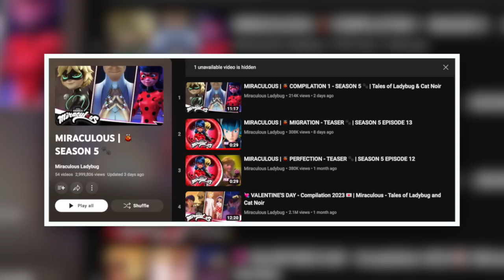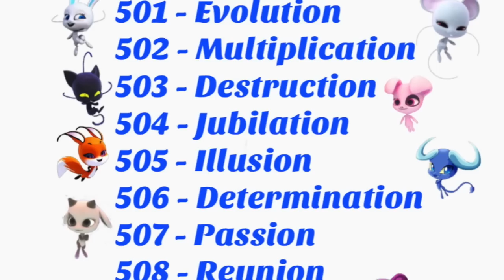NEW MIRACULOUS LADYBUG DERISION SEASON 5 EPISODE 14 TRAILER ANALYSIS + THEORIES! 🐞✨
Check out the brand new Miraculous Ladybug Season 5 episode 14 Derision trailer and my analysis on it! 💗 --- this episode looks CRAZY and I'm so excited for it!!! 😱